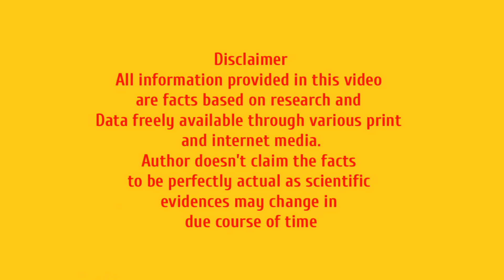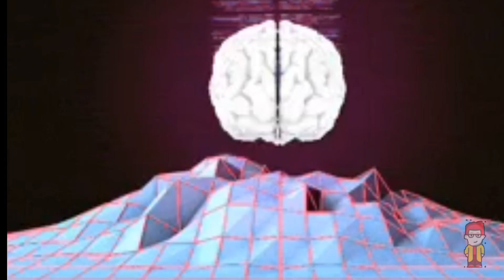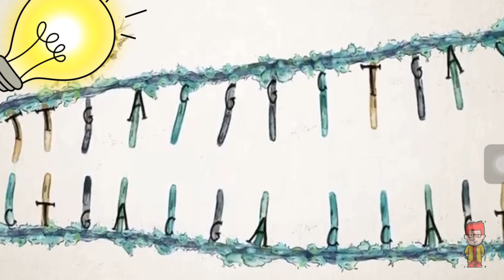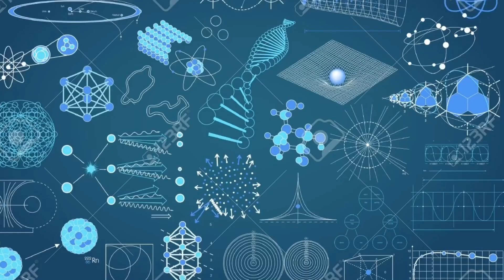Smoking Cigarette & Sperm health | Effects on reproduction | Sterility | smoking fetish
Welcome to another episode of Biology & Beyond.

Today we are talking about Effect of Cigarettes on Sperm health or male reproductive cells.

Due to presence of several chemicals during smoking, the sperm health suffers resulting to various effects including sterility and impaired fertilisation.The video has been presented in form of animation such to make all of us aware about the ill effects of smoking.

So stop smoking and have a healthy life and a healthy sperm.
Animation template: Gify/videezy
Creator : Dipan Roy & Team
Voice narration Dipan Roy
Copyright: (B&B)- Biology & Beyond.